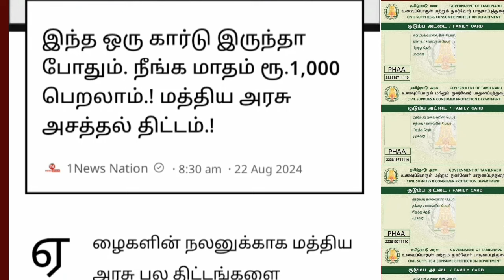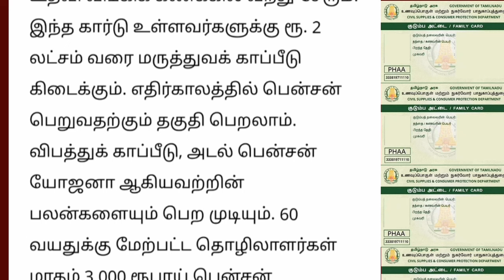இந்த கார்டு மட்டும் இருந்தா போதும் மாதம் 1,000 மத்திய அரசின் அசத்தல் திட்டம் | Central Govt news